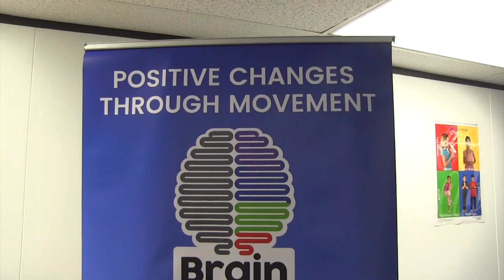Brain FUNdamentals Ribbon Cutting Ceremony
On November 28, 2022 Westborough welcomed Brain FUINdamentals with a ribbon cutting ceremony! Corridor 9/495 Regional Chamber of Commerce, Economic Development, Senator Michael Moore and State Rep Hannah Kane and many more were in attendance.